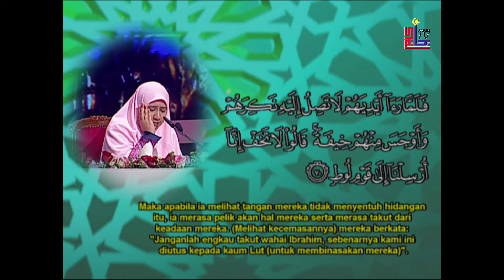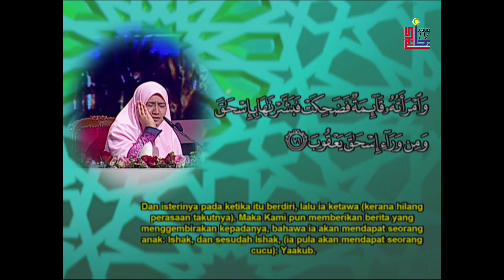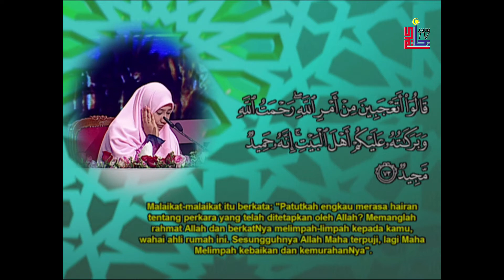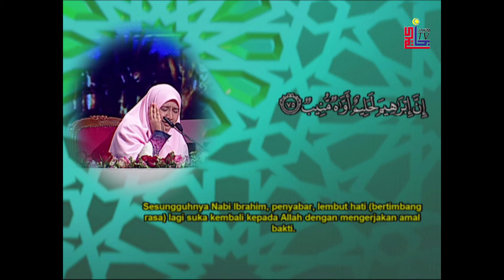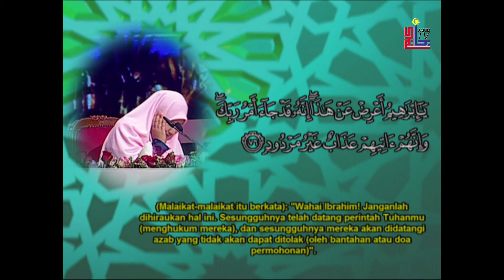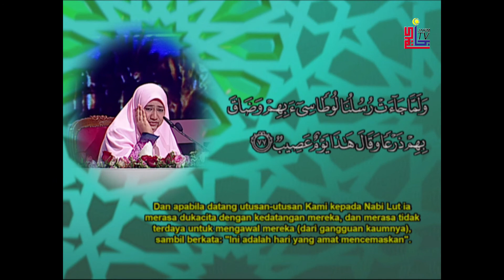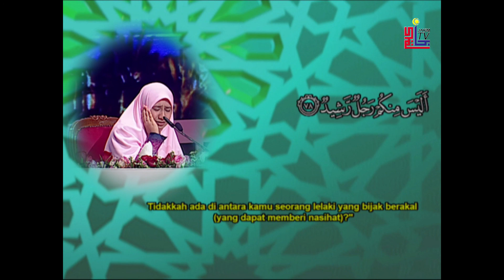MTHQK Tahun 1439H/2018M 2 April 2018 - Nur Hafizah Ahmad Tajudin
peserta02   04 April 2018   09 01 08 PM
Nur Hafizah Ahmad Tajudin
Pahang